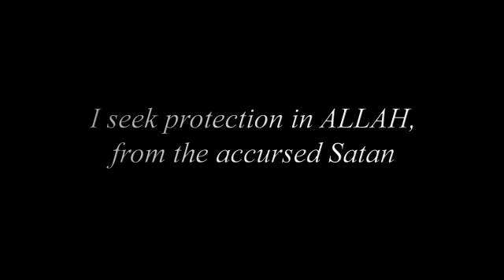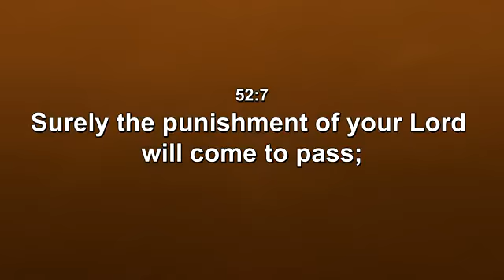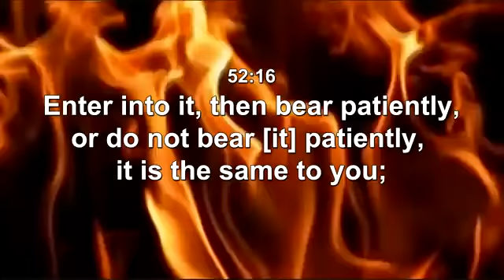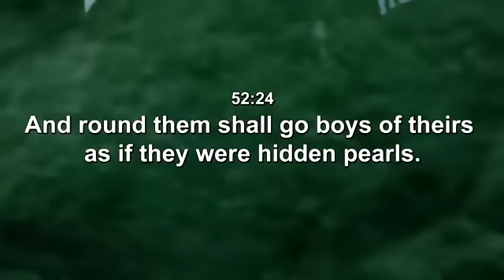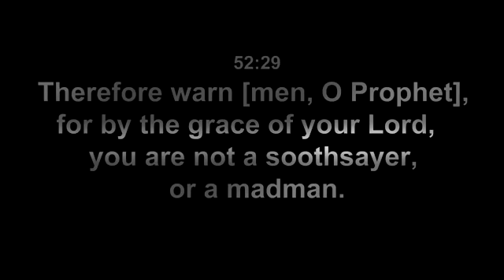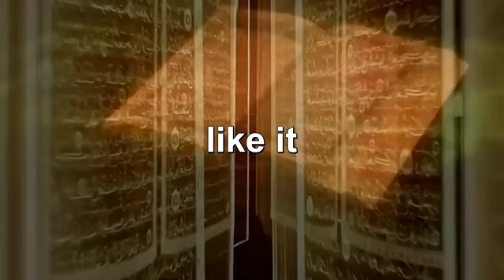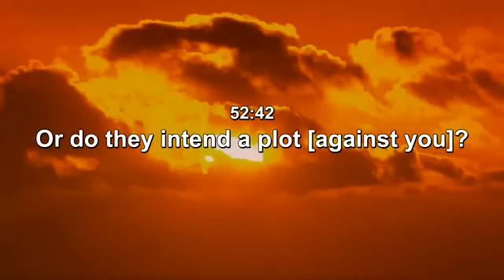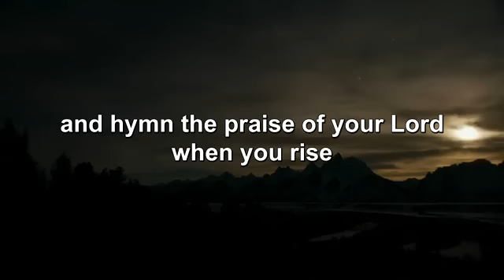Surah At-Tur (The Mount) Heart touching Recitation by Ahmad Saud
Heavenly Recitation by Ahmad Saud